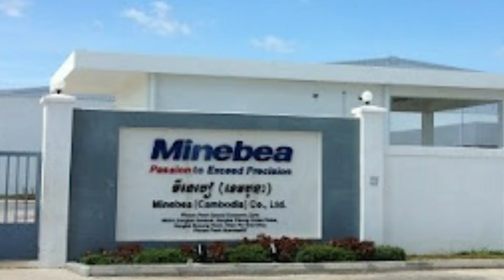ដំណឹងល្អ! ក្រុមហ៊ុនជប៉ុន Minebea នឹងដំណើរការសាងសង់រោងចក្រថ្មីលើដី ៥០ ហិកតា នៅក្នុងខេត្ដពោធិ៍សាត់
MinebeaMitsumi, a large Japanese company, will build its second new factory in Cambodia, located in Krakor district, Pursat province, on a 50-hectare site after the successful operation of the first plant in Phnom Penh.
According to His Excellency Keo Rattanak, Minister of Mines and Energy, on June 19, 2024, the construction of the second MinebeaMitsumi plant will start in September 2024, while the company will invest. The total investment is more than 650 million dollars and can create thousands of jobs for local people when the factory is operational. For the opening of the second factory, the company will reduce some operations in Singapore to transfer to a new factory in Cambodia.

MinebeaMitsumi launched its first business in Cambodia in 2011 investing in the production of small motors, fan motors, machine parts, optical components for mobile phones, electronic devices, vibrators for computer games, electronic components, light circuits. LED blood glucose meter and intelligent public lighting system. And now the company is providing job opportunities to 6,911 people through this company.

-ក្របខណ្ឌ និងការប្រលងក្រសួងសាធារណការ និងដឹកជញ្ជូន Ministry of public works and Transport